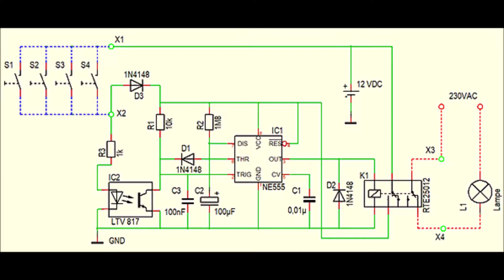Treppenhausautomat mit NE555 ohne Ruhestrom